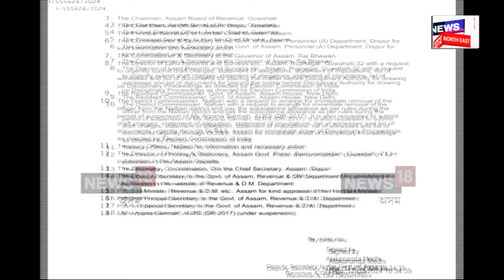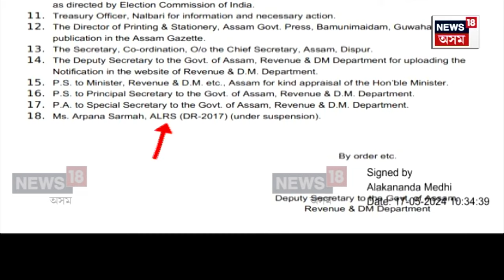Nalbari SDC Suspended : পশ্চিম নলবাৰীৰ চক্ৰ বিষয়াক নিলম্বন | N18V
Nalbari SDC Suspended | পশ্চিম নলবাৰীৰ চক্ৰ বিষয়াক নিলম্বন। নিৰ্বাচনী কাম-কাজত গাফিলতিৰ অভিযোগত নিলম্বন অৰ্পণা শৰ্মাক। ৰাজ্য চৰকাৰৰ মুখ্য সচিবে নিলম্বন কৰে পশ্চিম নলবাৰীৰ চক্ৰ বিষয়াগৰাকীক । ৭ মে’ত নলবাৰী জিলা আয়ুক্ত বৰ্ণালী ডেকাৰ বিৰুদ্ধে অভব্য আচৰণৰ অভিযোগ তুলি থানাত এজাহাৰ দাখিল কৰিছিল অৰ্পণা শৰ্মাই ।